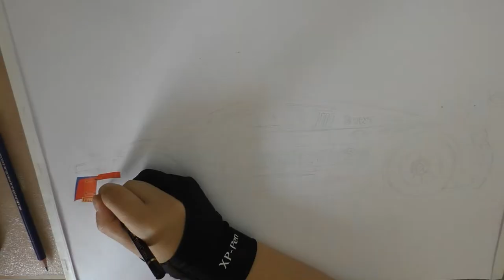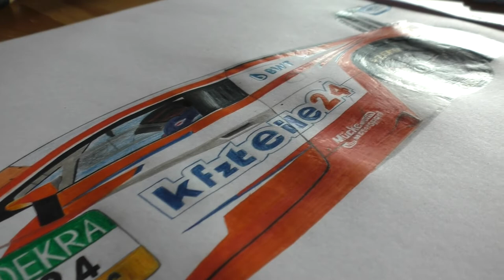Speeddawing - Car of Markus Winkelhock/ Mike David Ortmann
In diesem Video zeige ich euch wie ich das Auto von Markus Winkelhock und Mike David Ortmann in 5 Stunden male.

Anregungen und Wünsche in die Kommentare!

Meine Ausrüstung:
(alle Links sind freie Empfehlungen von mir, es existiert keine Produktplatzierung)
Polychromos (Buntstifte)